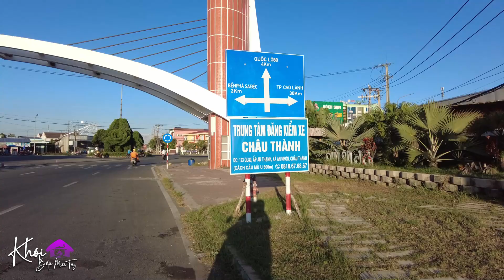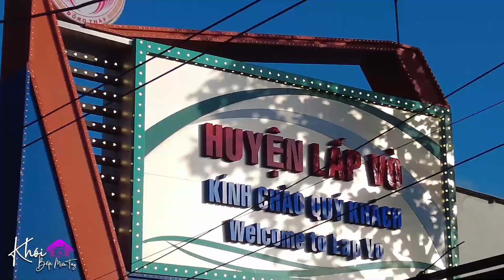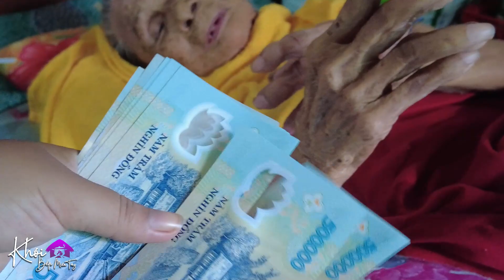Đủ loại Cá, Tôm, Tép sông đặc trưng chợ quê miền tây / Chợ Mương Điều Lấp Vò - Đồng Tháp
“ Có những hành trình chúng ta không quan tâm đi những đâu
Chúng ta làm gì nơi đó
Đơn giản chỉ là có thời gian trò chuyện
Có thêm những người bạn mới
Trải nghiệm những điều mới mẻ
Đi là để kết nối với mọi người và với chính bản thân mình ! “
Chúc quý vị xem clip vui vẻ !
Chào mừng quý vị và các bạn đến với kênh Youtube Khói Bếp Miền Tây nơi chia sẻ đời sống văn hóa Việt và những hình ảnh chân thực nhất đến gần hơn với quý vị và các bạn . Hy vọng  những thước phim Trang chia sẻ sẽ làm vơi đi phần nào nỗi nhớ nhà của những người con xa xứ ...
✅   Cảm ơn quý vị đã dành thời gian xem video của Trang !
✅   Chúc quý vị xem video vui vẻ !

✅  Video thuộc bản quyền của kênh Khói Bếp Miền Tây vui lòng không reup dưới mọi hình thức .
 © Copyright by Khói Bếp Miền Tây ☞ Do not Reup

 ➡  Rất mong nhận được góp ý của quý vị giúp kênh ngày càng hoàn thiện hơn !

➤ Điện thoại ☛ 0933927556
➤ Địa Chỉ  ☛  Trần Thị Thùy Trang , Ấp 2 , Xã Mỹ Long , Huyện Cao Lãnh , Tỉnh Đồng Tháp .